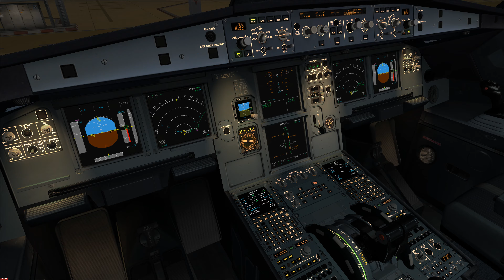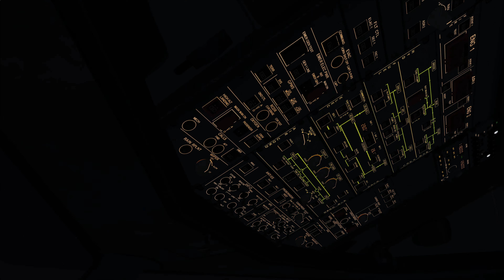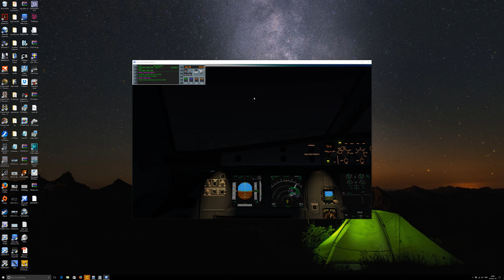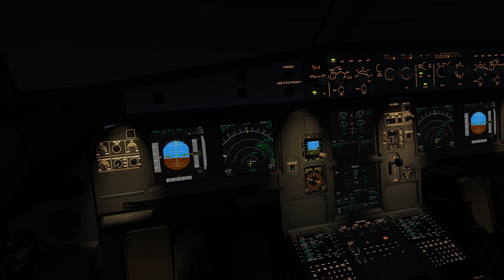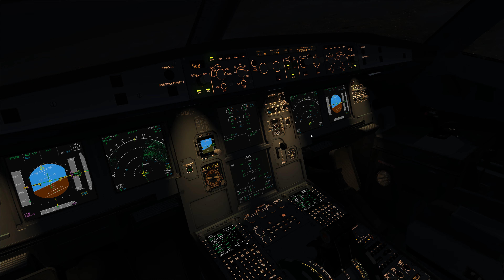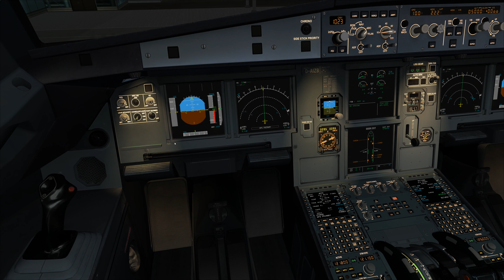Full Flight | FSLabs A320-X | Lufthansa | EDDF-EDDP | FSX SE | IVAO | 30NOV2016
Doing a short trip in my FSLabs A320X from Frankfurt to Leipzig. Still tweaking my audio settings.

Add-ons used in this video:

Aircraft:
FSLabs A320-X

Online Network:
IVAO

Sceneries:
Aerosoft - German Airports 2 - 2012
Aerosoft - Mega Airport Frankfurt V2.0 Professional
ORBX FTX Global range

Utilities:
EZDOK Camera
FlightSimSoft Professional Flight Planner X (PFPX)
FlightSimSoft Take-Off and Landing Performance Calculation Tool (TOPCAT)
FSDreamTeam GSX
Navigraph Charts

Recording and Editing software used for this video:
Nvidia ShadowPlay

Computer Specs:
Processor: Intel Core i7-6700K Skylake CPU, 4 Cores, 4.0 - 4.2GHz
Graphics Card: NVIDIA GeForce GTX 1080 8GB Graphics Card
Motherboard: Asus Z170 PRO GAMING Motherboard
Memory: 64GB DDR4 2133MHz Memory